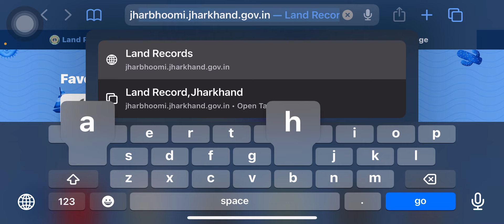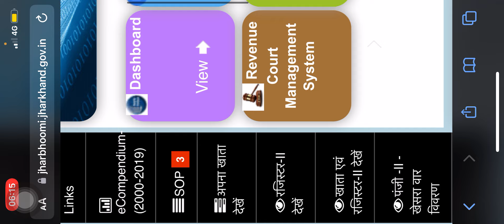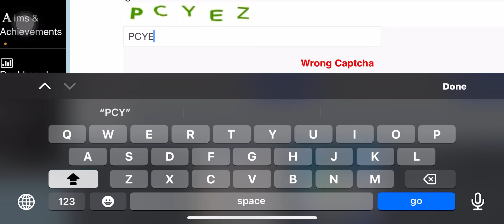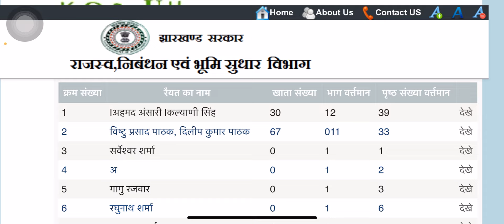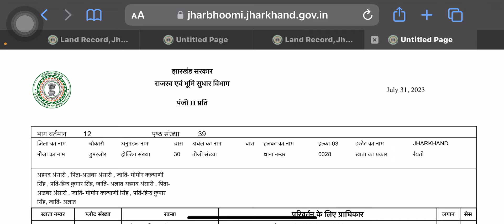झारखंड भूमि जमाबंदी कैसे देखे ? Jharkhand land records register 2,bhulekh, khata,khesara detail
Jharkhand bhumi
राजस्व एवं भूमि सुधार झारखंड
Jharbhoomi
Jharkhand bhoomi
Jharkhand bhumi sudhar register 2
Jharkhand bhumi register 2
Jharkhand land records
Jharkhand bhumi khata
Jharkhand bhumi khesara
Jharkhand land plots details
Jharkhand land khata details
Jharkhand land registry
Jharkhand bhumi jamabandi
 Jharkhand bhumi naksha
Jharkhand bhumi lagan